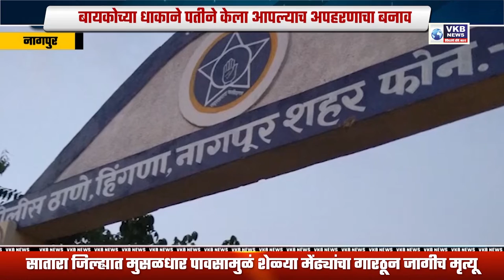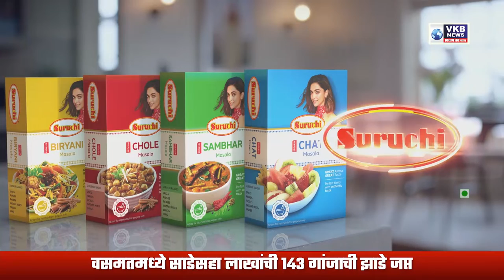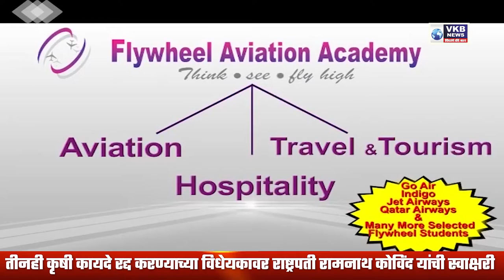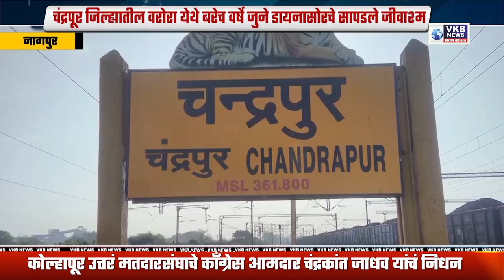बायकोचा धाक... सर्वोच्च धाक !